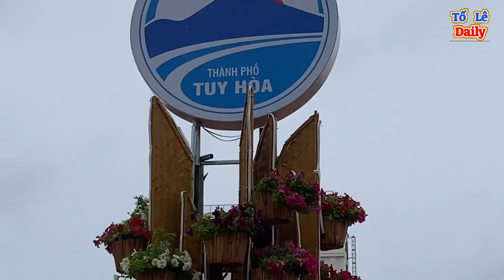TP Tuy Hoà Phú Yên | Thiên đường hoa Tết đẹp nổi tiếng TP Tuy Hoà | Công viên hoa Tết đẹp rực rỡ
Cảm ơn Cô Chú Anh Chị Các Bạn ủng hộ và đón xem video
Kính chúc Cả nhà Vui Vẻ An Lành Vạn Sự như ý